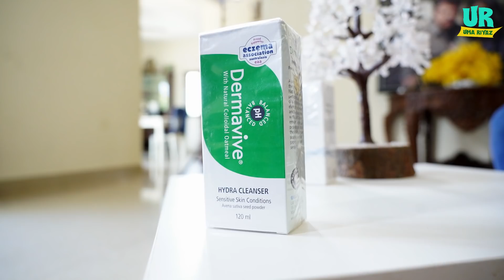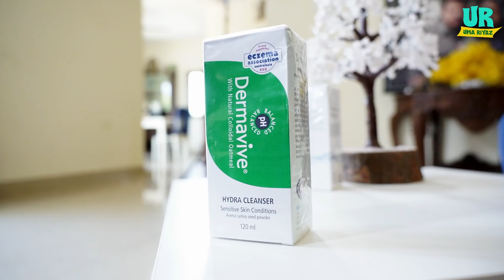My Makeup Tutorial | Uma Riyaz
My skin care routine includes.

Dermavive Hydra Cleanser

Neutriderm Moisturising Lotion, Vitamin E

Actress Uma presents "My Makeup Tutorial," where she reveals the must-do before applying the makeup. First, she uses Dermavive Hydra Cleanser (For hydrating sensitive skin). Next, use Neutriderm Moisturizer with Vitamin E. You can use both products twice daily.

Catch a glimpse of Uma's makeup products for everyday use. Also, Uma shares easy makeup tips in her tutorial to get a smoky eye.

Now, learn how to get the smoky eye from Uma on her Youtube channel.

UR by Uma Riyaz khan is a channel that will churn out content interesting cooking recipes that are traditionally homemade and applicable in day to day’s life. Uma Riyaz Khan will bring out interesting stories on the traditional home recipes that she has acquired through her family and friends. The recipes featured in the channel will have ingredients that are there in every household grocery list. The channel will also feature other interesting lifestyle content such as Pets, Fitness, Fashion, Shopping, Challenges, etc...